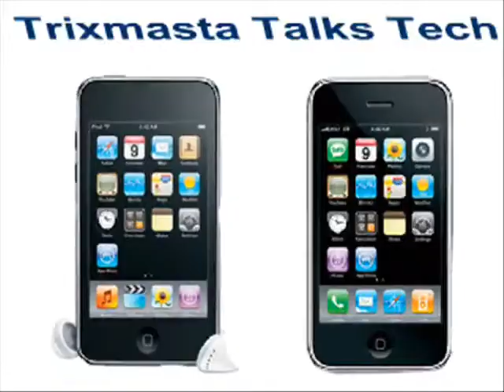lockers is not scam + invites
Do you want to invinte
E-mail is my: Adelrmdn @ yahoo. Com
Or Send Me on YouTube